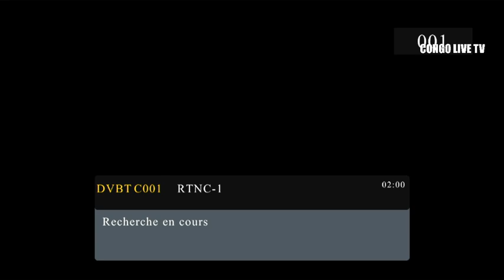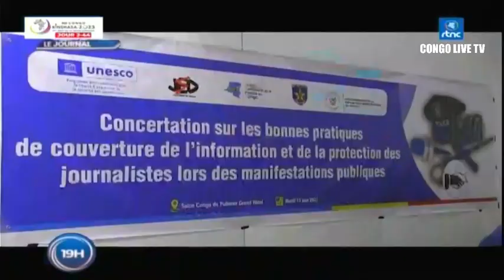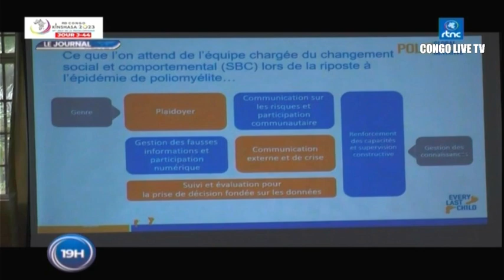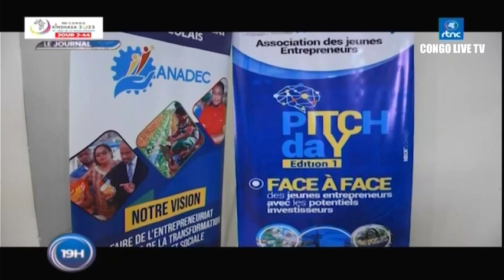🔴RDC : SUIVEZ LE GRAND JOURNAL DE CE MERCREDI LE 14.06.2023 RTNC EDITION 19H00